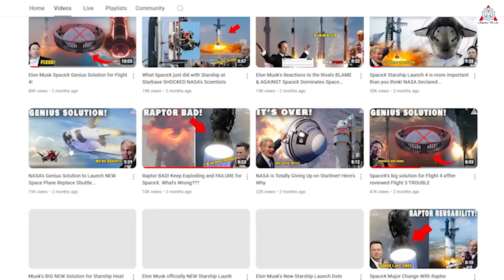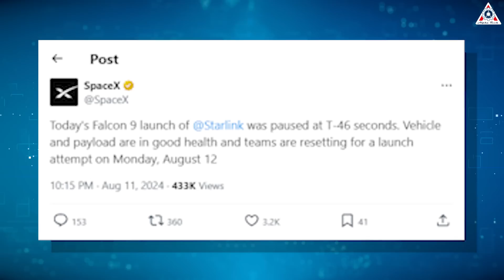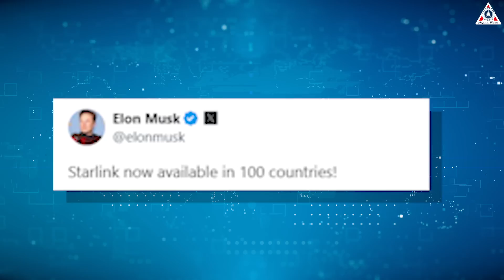It's Mind-blowing! What SpaceX Just Did In Florida, EXACT Shocked NASA...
0:00-0:57: Intro
0:58-2:15: Achievement
2:16-4:20: Scrub
4:21-6:07: New milestons
6:08-10:01: The top satellite - Starlink
Stumbling on the race track is something no one can avoid. But getting back up after a fall is what truly shows the mettle of a giant. Speaking of this, we must mention SpaceX—a company that stands out from the rest of the space industry, when they have shown impressive resilience and growth following the failure of the second stage of the Falcon 9 rocket.
Moreover, recently, what their "workhorse" rocket even just did in Florida shocked NASA.
How did Elon Musk react? All will be in today’s episode of Alpha Tech:
But before getting into the main content, I want to tell you: Thank you all for supporting our channel over the past 3 years. We now have over 86,000 subscribers, getting very close to the 100,000 mark. To achieve this, we need your help.
It has been a month since the launch issue of Falcon 9, which broke its streak of 325 successful flights. SpaceX has bounced back with a series of impressive launches.
Just last week, SpaceX reached several significant milestones. The Falcon 9 launch on August 7 marked the company's 80th mission in 2024. We are just halfway through the year, and although the company is behind its target launch rate, it is halfway towards the goal of launching 148 rockets. The current average launch interval for Falcon 9 is 2.82 days. If SpaceX wants to meet or come close to its target of 148 launches, it will need to reduce the interval to 2.47 days or even lower to achieve higher efficiency.
Although the repeated pauses in launches due to the second-stage issue have slowed SpaceX down a bit, the company's ability to make up for lost time is clearly evident.
With Falcon 9's 75th launch of the year, it has completed its 25th flight from Vandenberg Space Force Base. Compared to 2023, SpaceX launched 28 rockets from SLC-4E over the entire year.
On August 2, SpaceX launched the Starlink Group 10-6 mission from NASA's LC-39A launch pad. This was SpaceX's 50th mission from the East Coast, including both LC-39A and SLC-40 and the 15th launch from this historic pad.
Everything seems to be going smoothly, but an unexplained glitch has appeared.
On August 11, 2024, the anticipation was high for the Falcon 9 rocket to carry 23 Starlink satellites to orbit, representing yet another leap forward for the rising space company founded by Elon Musk. Originally, liftoff was set for 10:59 AM EDT, and all systems seemed to go as spectators gathered to witness the launch. But, as is often the case with space launches, things can change at the last minute.